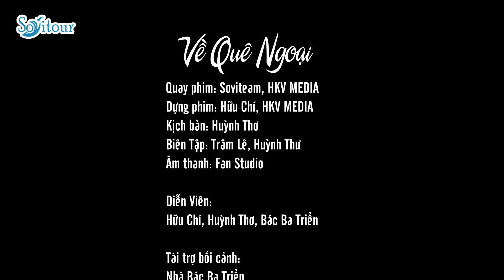[OFFICIAL MV] VỀ QUÊ NGOẠI - HỮU CHÍ ft. HUỲNH THƠ | SOVITOUR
- QUAY MV NGOẠI CẢNH ĐỘC ĐÁO, GIÁ RẺ, CHẤT LƯỢNG, SÁNG TẠO.
- QUAY CLIP PR THƯƠNG HIỆU CÁ NHÂN, DOANH  NGHIỆP.
- TỔ CHỨC DU LỊCH, CHO THUÊ XE DU LỊCH HCM, TOUR MIỀN TÂY, TOUR MỚI LẠ, TOUR ĐỘC ĐÁO,...